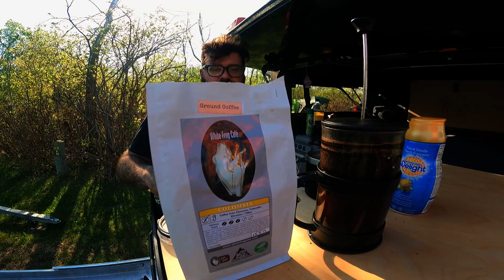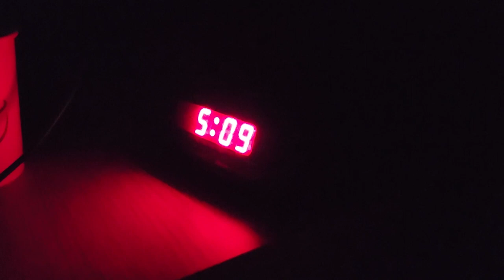Fishing Across Canada - 2 MASSIVE Brook Trout - Manitoba Fishing Adventure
This episode begins as I break camp at the final wild campsite, surrounded by picturesque nature. As I pack my gear, anticipation builds for the unknown outcomes ahead. We hit the road, driving through the scenic landscapes of Ontario, with Tyler's arrival in Hamilton eagerly awaited.

Arriving in Hamilton, we check into a comfortable hotel to unwind before the big day. In the hotel room, excitement and nerves mingle as Tyler and I go over our TV debut strategy, were feeling confident.

Fueled by ambition and caffeine the following morning, we rise early and set off towards downtown Toronto, where Dragons Den studios await us. As we arrive, a surprising turn of events awaits, my truck is lifted by a massive elevator high into a skyscraper, reaching the top floor! The exhilarating sight sets the stage for the grandeur that lies ahead.

Inside the Dragons Den studios, we meet the esteemed team of production staff and finally the panel of entrepreneurs who will judge our business idea. Nervously but confidently, we pitch our concept, showcasing our passion and determination. The tension rises as we face the dragons, hoping to secure their support and investment.

Once the intense pitching session concludes, we breathe a sigh of relief and make our way back to the truck, which descends from its sky-high perch. But that's not the end of the adventure! As we embark on the long drive back home, unexpected and thrilling events unfold.

Throughout this captivating video, you'll witness the stunning landscapes of Ontario, the excitement of preparing for a major television appearance, the breathtaking spectacle of a truck in the sky, and the unexpected twists and turns that follow our Dragons Den experience.

Buckle up and join us on this incredible adventure, filled with anticipation, ambition, and surprises! Watch till the end to see how our journey takes an unexpected and thrilling turn. Don't miss out on the rollercoaster ride that awaits us in this extraordinary episode!

Truck / Camping Gear:

My Truck: 2013 Nissan Frontier SV 4x4